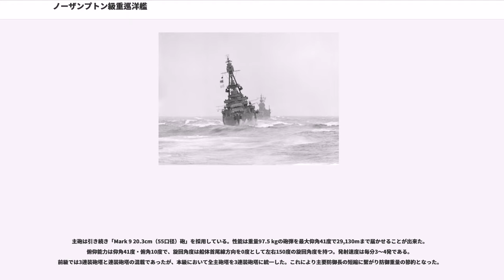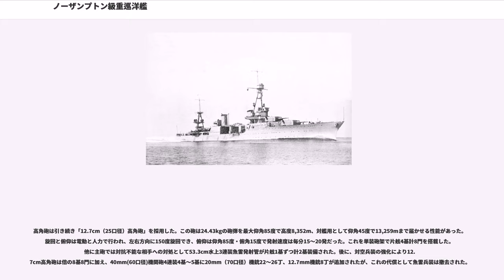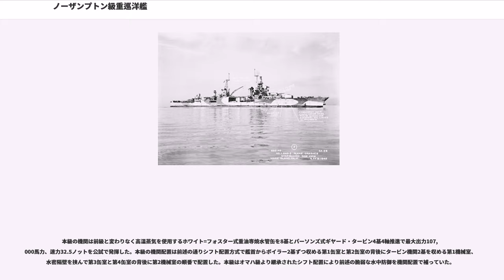ノーザンプトン級重巡洋艦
ノーザンプトン級重巡洋艦（ノーザンプトンきゅう じゅうじゅんようかん、Northampton class Heavy Cruisers）は、アメリカ海軍の重巡洋艦の艦級。条約型重巡洋艦の第2グループで1927年度計画により6隻の建造が認められ、前級の不具合を改善する事を目的に改設計が行われた。

本級はペンサコーラ級の重量増と予算超過に対応する形で設計された艦である。前級で10門あった主砲は1門減らされる代わりに全ての主砲塔を8インチ三連装砲塔に統一し、これを3基9門として火力の低下を抑えつつ軽量化された。一方で、防御面において装甲範囲と装甲厚が強化された。前級よりも装甲は強化されたが、砲塔数が減ったため防御重量は軽くなり、その結果ワシントン条約による制限排水量よりも1,000トン近く軽量であった。また、前級で問題であった凌波性も喫水から艦首まで高い船首楼型甲板を採用することで凌波性が改善された。

後期に建造された3隻は旗艦として使用するため後部の乾舷が拡張された。本級は艦載機の格納庫を設置し、寝具をハンモックの代わりにベッドを使用した最初のアメリカ軍艦艇であった。

船体形状は前級が平甲板型船体を採用していたのに対し、本級から艦首甲板のみ乾舷の高い短船首楼形船体に改められた。本級の主砲には前級から引き続き「Mark 9 20.3cm（55口径）砲」を採用したが、全て三連装砲塔に改められ、これを艦首甲板に背負い式配置で2基、その背後に司令塔を組み込んだ箱型艦橋を基部に、頂上部に射撃指揮所を乗せた三脚型の前部マストが立つ。

三脚檣の背後に2本煙突が立つが、本級の機関は前級に引き続いて「シフト配置」を採用しているために前後の煙突の間隔は広く取られていた。1番煙突の基部で船首楼が終了し、煙突の間は水上機の運用スペースとされるのは前級と同じだが、2番煙突の基部に新たに水上機格納庫が設けられた。このために舷側配置のカタパルトの射出先が格納庫と船首楼によって狭められるのを防ぐためにカタパルトの架台を高める必要があった。水上機は2番煙突の基部に付いたクレーン1基により揚収される。

2番煙突から後ろは前部の半分程度しかない背の低い三脚式の後部マストが立ち、その背後に3連装砲塔1基が配置された。前級で問題となっていた高すぎる前後のマストは本級において高さが低められ、低くなった中部甲板と共に船体の重心低下に貢献した。また、主砲斉射時の爆風対策に艦橋構造の密閉化が進められた。
本級の凌波性能は改善されたが一方で細身の船体から来る復元性の不足と動揺の激しさから外洋での安定性に欠けるのは前級と同様で主砲斉射時の散布界の増大は解決されなかった。また、中部甲板と後部甲板の高さ不足から来る容積不足が指摘されており、居住性不足は未解決のままであった。

主砲は引き続き「Mark 9 20.3cm（55口径）砲」を採用している。性能は重量97.5 kgの砲弾を最大仰角41度で29,130mまで届かせることが出来た。俯仰能力は仰角41度・俯角10度で、旋回角度は船体首尾線方向を0度として左右150度の旋回角度を持つ。発射速度は毎分3～4発である。前級では3連装砲塔と連装砲塔の混載であったが、本級において全主砲塔を3連装砲塔に統一した。これにより主要防御長の短縮に繫がり防御重量の節約となった。

高角砲は引き続き「12.7cm（25口径）高角砲」を採用した。この砲は24.43kgの砲弾を最大仰角85度で高度8,352m、対艦用として仰角45度で13,259mまで届かせる性能があった。旋回と俯仰は電動と人力で行われ、左右方向に150度旋回でき、俯仰は仰角85度・俯角15度で発射速度は毎分15～20発だった。これを単装砲架で片舷4基計8門を搭載した。他に主砲では対抗不能な相手への対処として53.3cm水上3連装魚雷発射管が片舷1基ずつ計2基装備された。後に、対空兵装の強化により12.7cm高角砲は倍の8基8門に加え、40mm(60口径)機関砲4連装4基～5基に20mm（70口径）機銃22～26丁、12.7mm機銃8丁が追加されたが、これの代償として魚雷兵装は撤去された。

前述の主砲塔搭載の変化による武装重量減少により、防御重量を増加することが出来た。これにより、本級の防御力は更なる強化が行われ舷側の水線部装甲は前級の64mmから76mmと強化されたが、甲板防御は25mmのままであった。弾薬庫防御は過大であるとされ、...